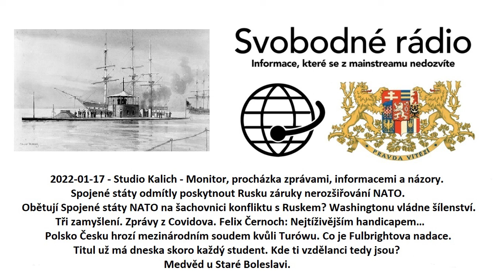2022-01-17 - Studio Kalich - Monitor, procházka zprávami, informacemi a názory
Spojené státy odmítly poskytnout Rusku záruky nerozšiřování NATO
Obětují Spojené státy NATO na šachovnici konfliktu s Ruskem?
Washingtonu vládne šílenství
Tři zamyšlení
Zprávy z Covidova
Felix Černoch: Nejtíživějším handicapem…
Polsko Česku hrozí mezinárodním soudem kvůli Turówu
Co je Fulbrightova nadace
Titul už má dneska skoro každý student. Kde ti vzdělanci tedy jsou?
Medvěd u Staré Boleslavi